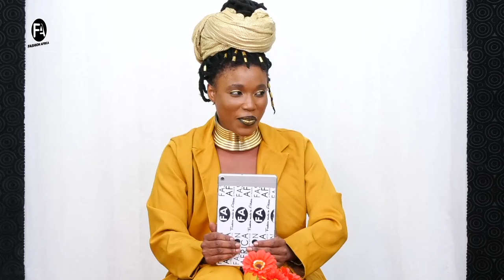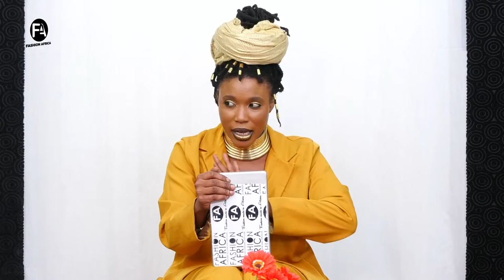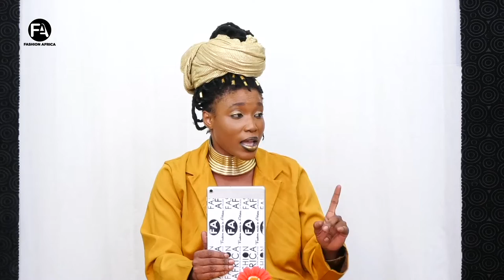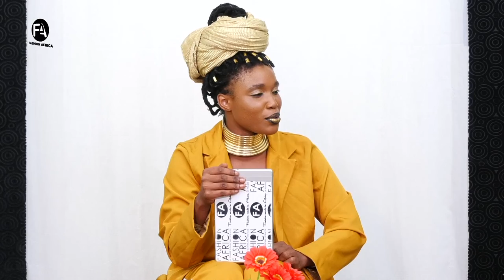FASHION POLICE AFRICA 170